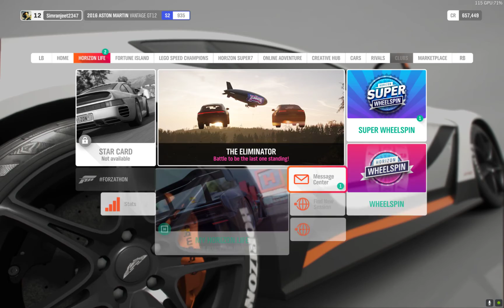Forza Horizon 4 - Street Race & Exploring streets of Edinburgh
Street Race & Exploring streets of Edinburgh
This gameplay was recorded in Ultra graphics.
Thanks for checking out my video.
LAPTOP - LENOVO LEGION 5 PRO.
Specifications:
Ryzen 7 5800H Octa Core.
16 GB Ram.
1 TB SSD.
RTX 3060 6 GB Graphics Card.
165 Hz Display.